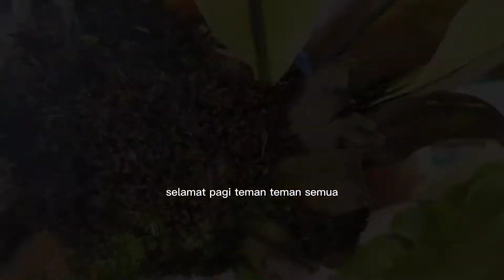tips MERAWAT KADAKA / PAKU SARANG BURUNG (epifit)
salah satu jenis tanaman epifit yang kaya spora dan kaya manfaat.